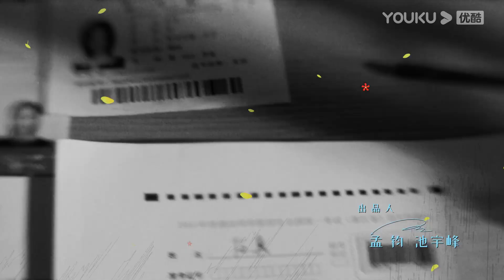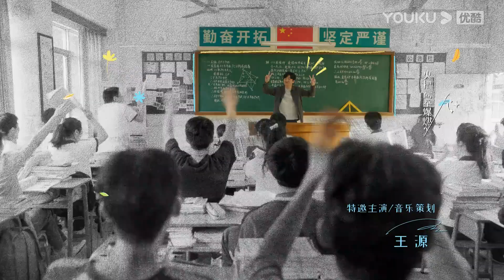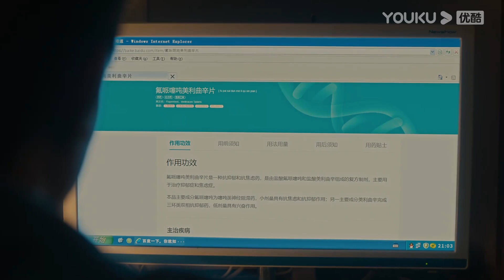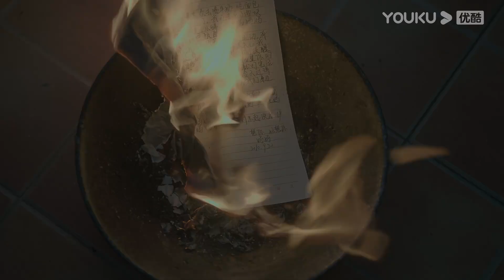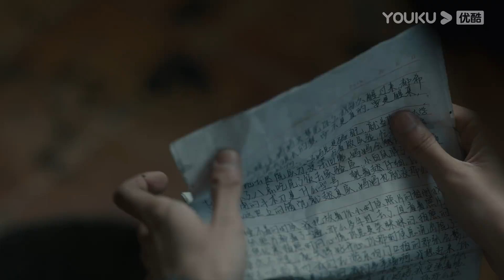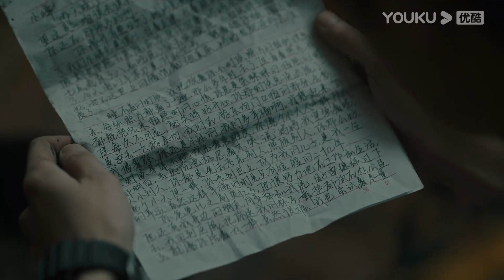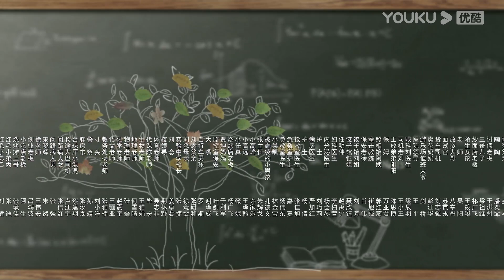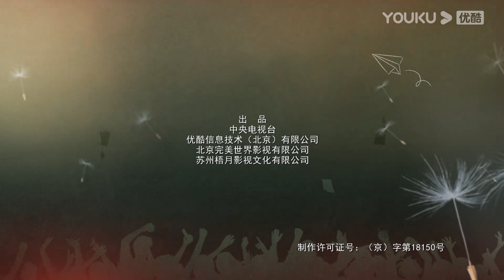(Legenda PT-BR) RAIO DE LUZ EP12 | Guo Jingfei/Ren Min/Wang Yuan | ESCOLA/DRAMA | YOUKU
[RAIO DE LUZ] Hao Nan, que deixou a indústria educacional por cinco anos, retorna ao cargo de professor após o fracasso em administrar sua loja. Ren Zhen, de dezoito anos, não passou no vestibular devido ao seu pai irresponsável e acaba encontrando-se com o desanimado Hao Nan em um telhado. No entanto, Hao Nan utiliza sua própria experiência de vida para encorajar Ren Zhen. Por uma coincidência, Hao Nan se torna o tutor da turma 14 do terceiro ano do ensino médio na Escola Qingyun, onde Ren Zhen acaba de ingressar. Nos dias que se seguem, enquanto se preparam para o vestibular, Hao Nan e os alunos da classe passam de uma falta de compreensão mútua para uma apreciação mútua. Com seus esforços, ele abre os corações desses jovens cheios de sonhos, começando a confiar nesse professor especial. Hao Nan conhece os sonhos e os valores de vida de cada aluno e, como um guardião no campo de trigo, protege esses jovens sonhadores, incentivando-os a lutar pelo futuro, enfrentar o vestibular com determinação e abraçar suas brilhantes vidas.

★Elenco: Guo Jingfei, Ren Min, Wang Yuan, Xu Shiyue, Liu Xiaobei, He Liao Lüyun, Zhao Yunzhuo, Lu Qi, Kong Ran

★Episódios: 30

00:00 O site internacional youku.tv está agora disponível!
02:00 Baixe o aplicativo YOUKU International para ter acesso antecipado ao programa completo.